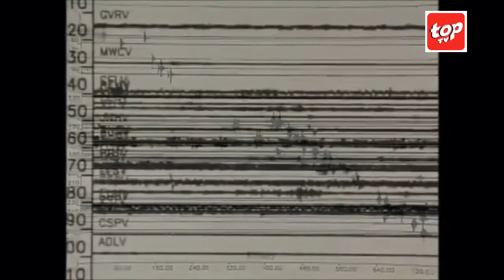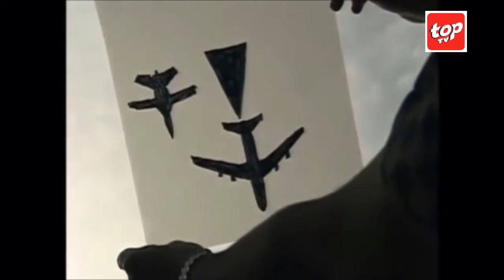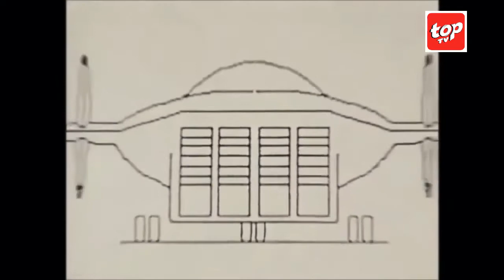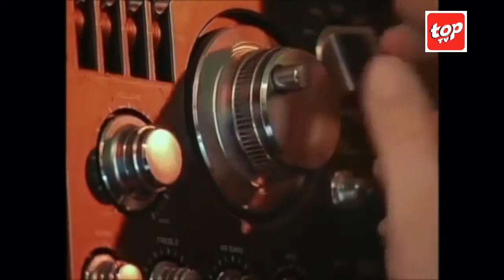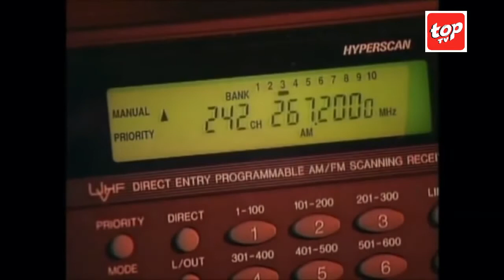The SR 91 Aurora aircraft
Aurora also known as SR-91 Aurora is the popular name for a hypothesized American reconnaissance aircraft, believed by some to be capable of hypersonic .

The SR 91 Aurora aircraft Aurora fly by Aurora also known as SR-91 Aurora is the popular name for a hypothesized American reconnaissance aircraft, believed .